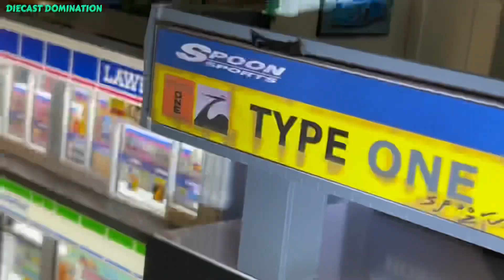Building a 1/64 Scale 27 Diorama Layout | Bringing Japan in my home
Hello friends welcome to my channel.Thank you so much for tuning in and let’s get straight into the action.After 4 hours of hard work I was able to put this city together and it’s miniature sure but it’s really amazing.Created with lots of love and enthusiasm.please drop a like share and subscribe as usual to enjoy amazing videos
Dioramas by magic city and g fans and 1/)4 scale dioramas